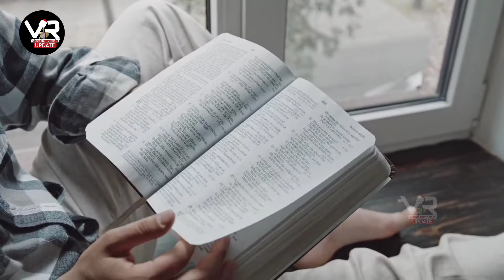ਦੇਖੋ ਕਿਦਾ ਇਨ੍ਹਾਂ ਦੋ ਨੌਜਵਾਨ ਮੁੰਡਿਆਂ ਵੱਲੋ ਬਣਾਇਆ ਗਿਆ ਯਿਸ਼ੂ ਮਸੀਹ ਅਤੇ ਪਾਸਟਰ ਦਾ ਮਜ਼ਾਕ